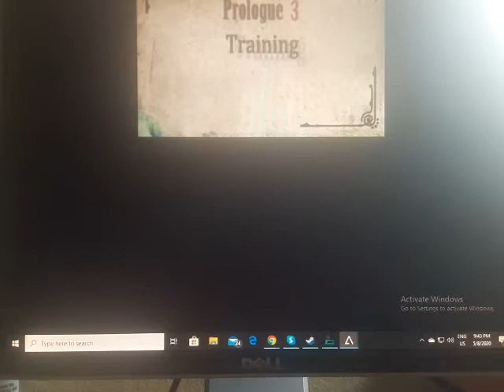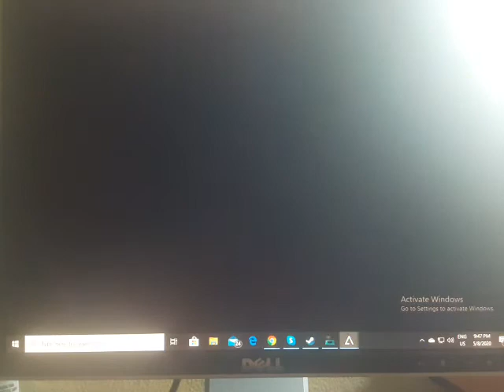Fire emblem new mistery emblem reforzando trabajo en equipo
que hubo que tal esta yo soy train sea bienvenido al capitulo numero 3 de prologo en esta ocasion caeda probara nuestro trabajo en equipo aunque claro esta en la dificultades mas alta es mas dificil este mapa por que hay 3 2 de unidades de hacha y un espadachin sabe que lo espadachines son rapidisimo